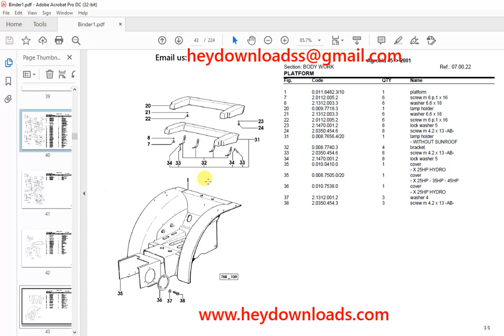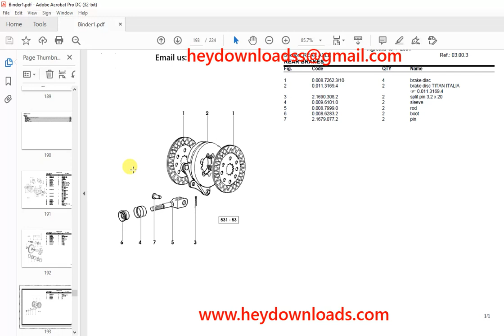Deutz Fahr Agrokid 45 After 2001 Parts Catalog Manual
Language : English
Pages : 224
Downloadable : Yes
File Type : PDF
Size: 9.95 MB